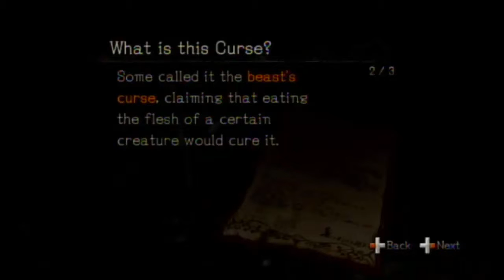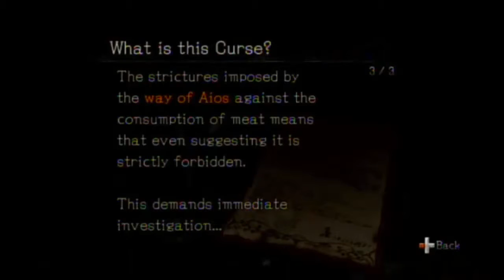Pandora's Tower Episode 4 ''Sheerdroped'' Ft GoldenTalesGeek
The Tower of Earth
GoldenTalesGeek